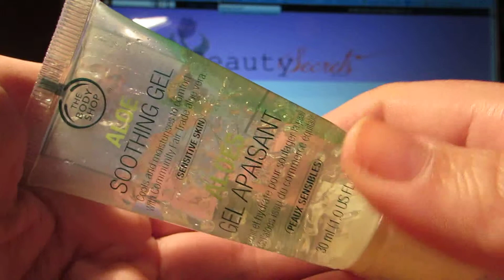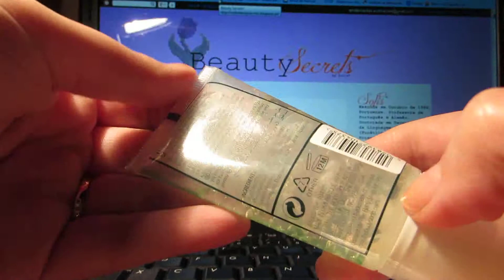Review Aloe Soothing Gel * The Body Shop